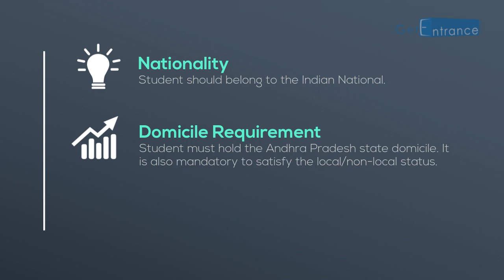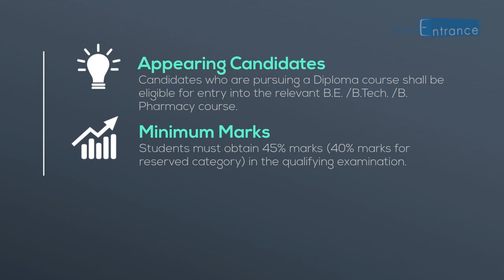AP ECET 2018 - Andhra Pradesh Engineering Common Entrance Test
AP ECET 2018 is a state level entrance exam conducted by the Jawaharlal Nehru Technological University Anantapur. This examination is conducted on behalf of Andhra Pradesh State Council of Higher Education (APSCHE). To know more about AP ECET 2018